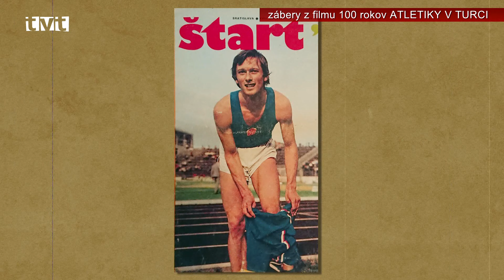Spoznali sme atlétov i trénerov storočia, zároveň otvorili aj sieň slávy kráľovnej športu v Turci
🥰 Počas slávnostného podujatia, ktoré sa konalo v sobotu 6. apríla pri príležitosti 100. výročia Turčianskej atletiky bolo odovzdaných množstvo významných ocenení významným osobnostiam. Spoznali sme 10 atlétov storočia, 5 trénerov storočia a 10 vzácnych ľudí, bez ktorých by Turčianska atletika nebola tým čím je, bolo zaslúžene uvedených do siene slávy.